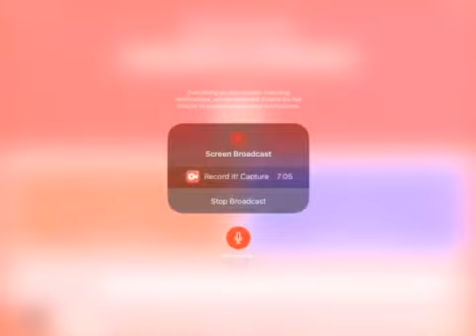Smash Hit part 1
My first game play video ever.